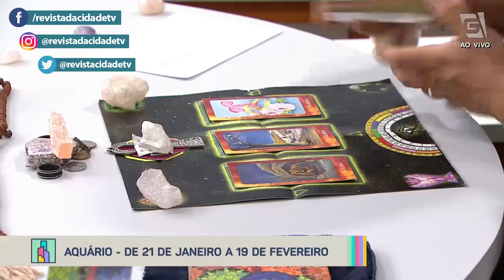Previsão de Aquário 21/01 a 19/02 - Revista da Cidade (18/04/2022)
Confira a previsão astrológica para o signo de Aquário para esta semana com Luciano Nassyn! 🔮